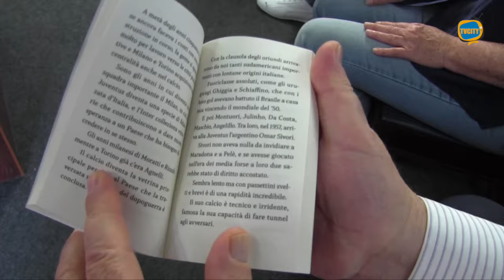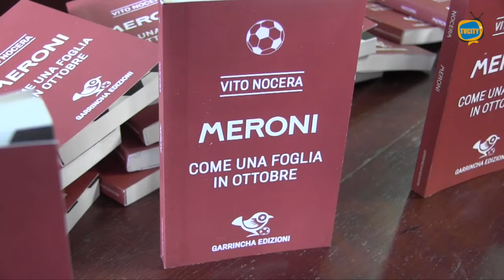Bertinotti a Torre del Greco per la presentazione del libro di Vito Nocera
Una storia che intreccia la vicenda del calciatore Gigi Meroni, talento del calcio italiano degli anni ‘60, morto tragicamente all’età di 24 anni e la storia di una generazione.

E’ il senso del libro di Vito Nocera “Meroni, come una foglia in Ottobre", edito da Garrincha edizioni.

Ieri pomeriggio la presentazione del testo nella sala consiliare di Palazzo Baronale a Torre del Greco, alla presenza di autorevoli relatori e dell’ex leader di Rifondazione Comunista Fausto Bertinotti.

Un’occasione di riflessione attraverso il calcio sugli anni ‘60 e sulle istanze e le speranze di una generazione.